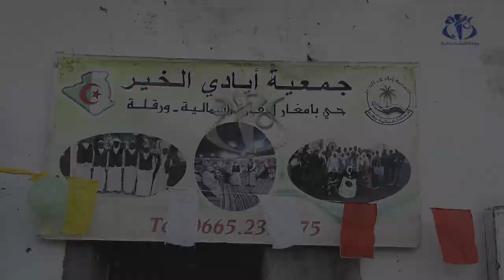ورقلة : جمعية أيادي الخير تدخل الفرحة على الأطفال بمناسبة عيد الفطر